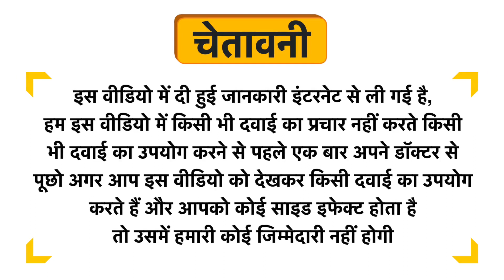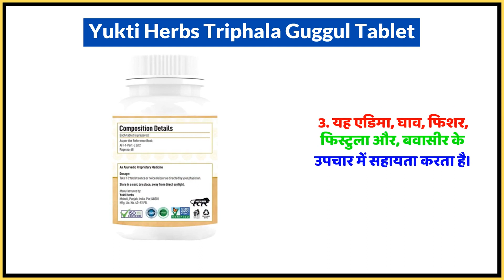Yukti Herbs Triphala Guggul Tablet Uses in Hindi | Side Effects | Dose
Yukti Herbs Triphala Guggul Tablet Uses in Hindi | Benefits | Side Effects | Dose